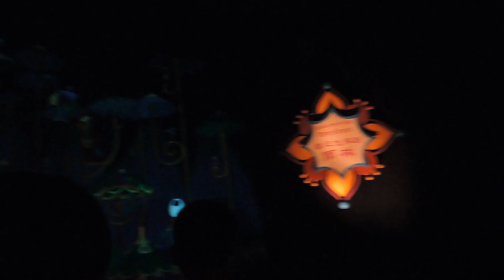Small world ride at Disney Land Hong Kong